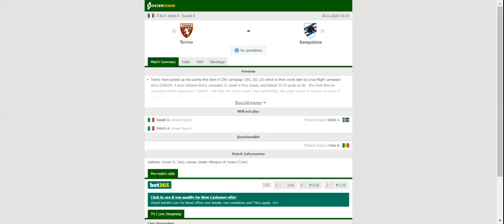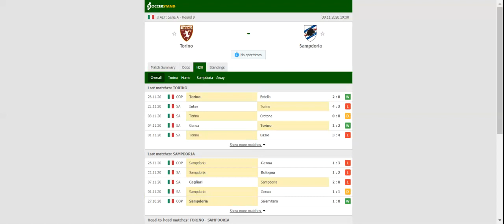TORINO VS SAMPDORIA PREDICTION & BETTING TIPS - 30/11/2020